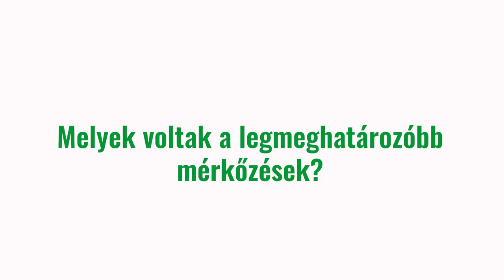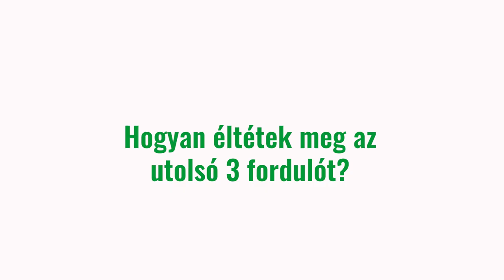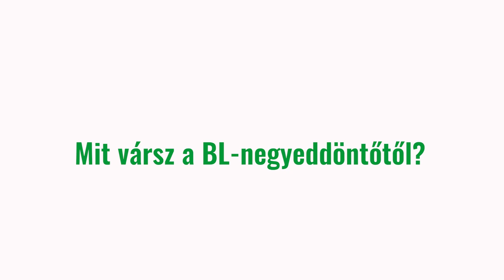Kari Brattset Dale a Bajnokok Ligája csoportkört értékeli